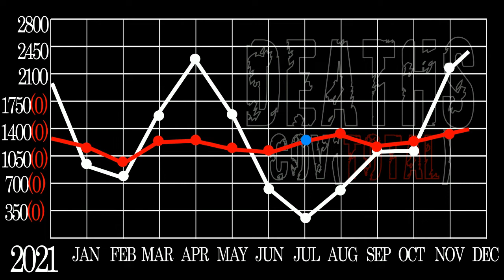covid 19 vs total deaths in Greece 2021-22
ως τον Ιουλιο 2022 (συνολικοι θανατοι) &  Σεπτεμβρη 2022 (θανατοι απο κοβιντ). Πηγες στοιχειων: ΕΛΣΤΑΤ & John Hopkins University